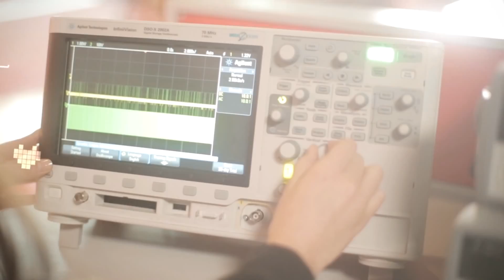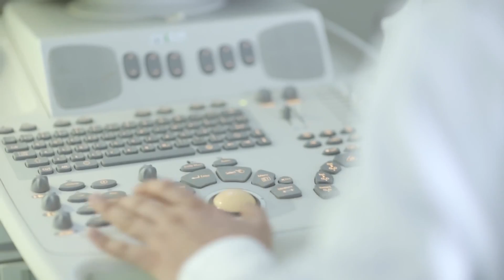İSTANBUL KEMERBURGAZ 2016